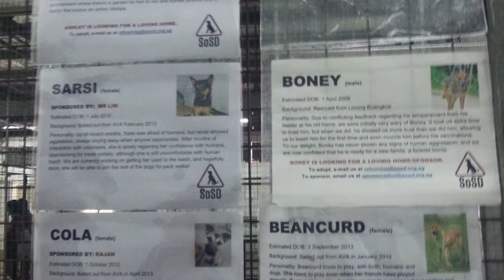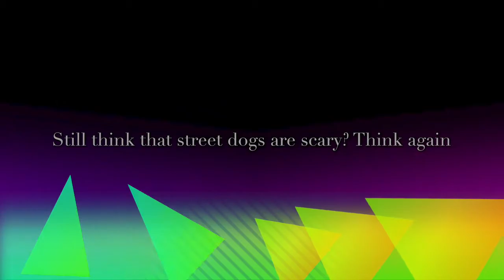Serangoon Junior College Netball Team at SOSD Rehabilitation Centre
The young ladies from Serangoon Junior College Netball team visited SOSD Rehabiltation Centre to learn more about the homeless dogs in Singapore. Watch this lively video showing their experience!